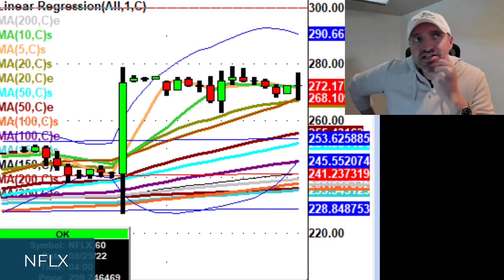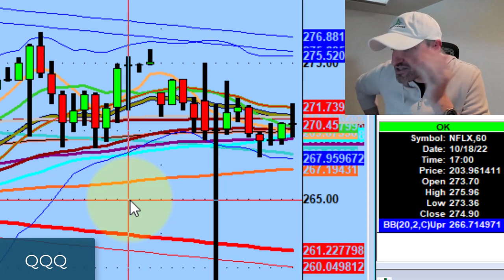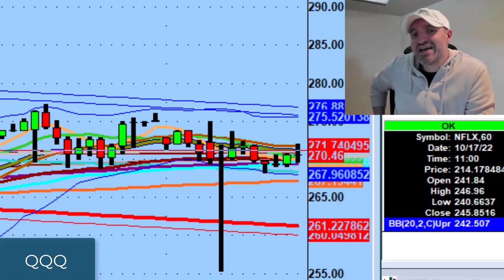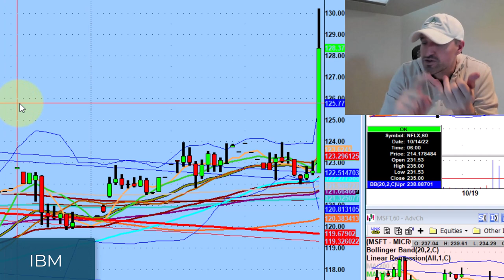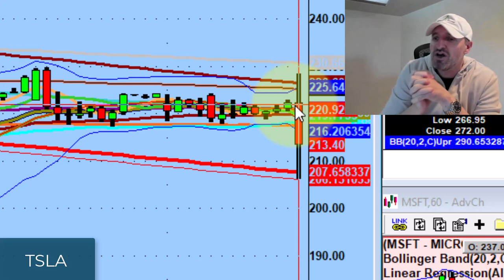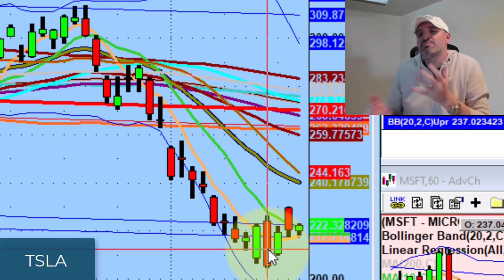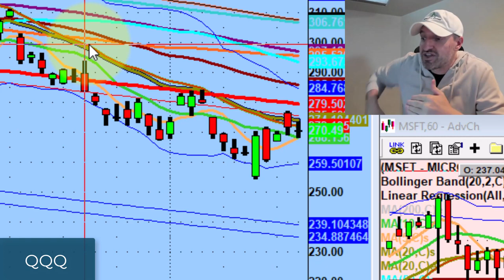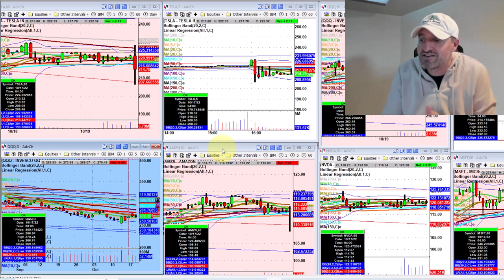Why Stock Market Contraction Is Not Good For Traders | Stock Market Technical Analysis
Let the market dictate the kind of day that you have instead of trying to force it into the kind of day that you want.

Tonight we discuss why contraction is necessary for market expansion, even though we hate it.

💚 COMMUNITY SUPPORT 💚